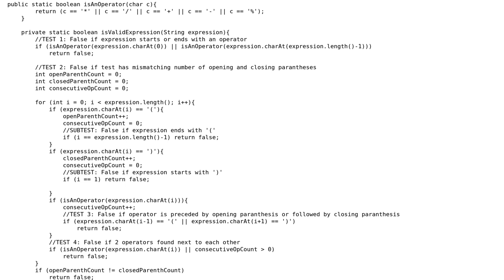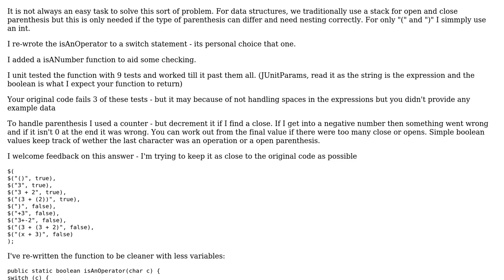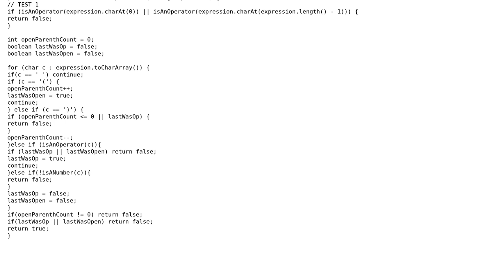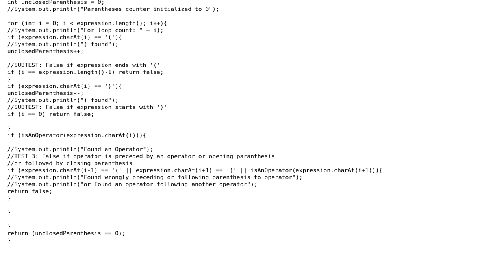Determine if simple arithmetic expression is valid (2 Solutions!!)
Determine if simple arithmetic expression is valid

With thanks & praise to God, and with thanks to the many people who have made this project possible! | Content (except music & images) licensed under CC BY-SA | Music | Images & others | With thanks to user Will user Piers Williams and the Stack Exchange Network Trademarks are property of their respective owners. You are responsible for your own actions.